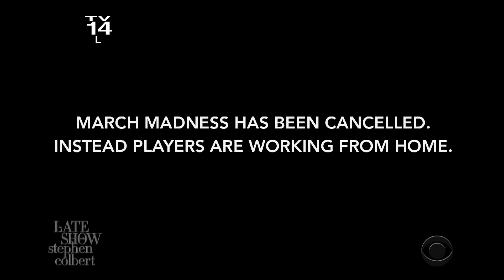NCAA Basketball Players Find Ways To Work From Home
In an unprecedented move, the NCAA has instructed college basketball players to work from home instead of playing games in person.